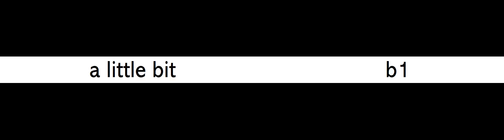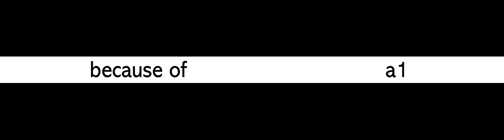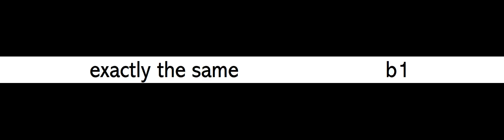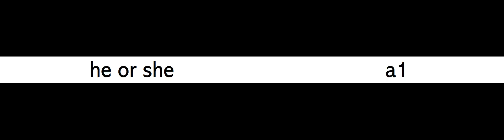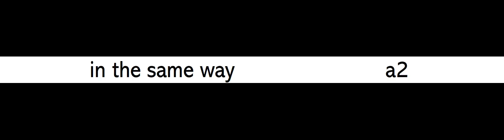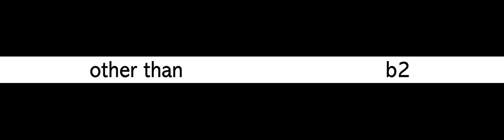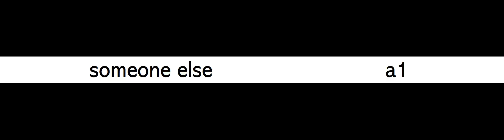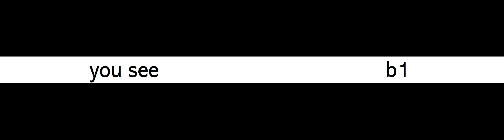750 Important English Phrases